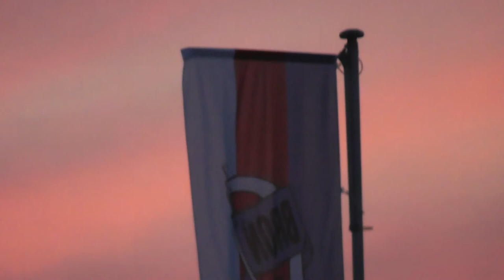Tu jest moje miasto,tu jest mój dom ....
Tu jest moje miasto,tu jest mój dom .Narutowicza 9